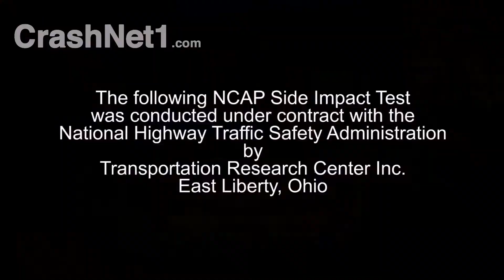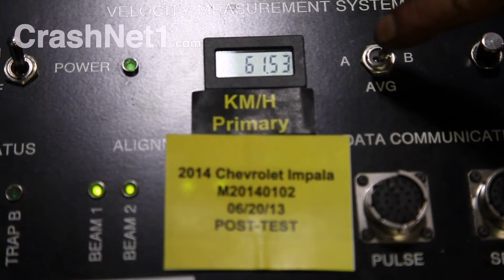2014 Chevrolet Impala | Side Crash Test Documentation | CrashNet1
Complete pre-test documentation and post-test test review for 2014 Chevrolet Impala side crash test.